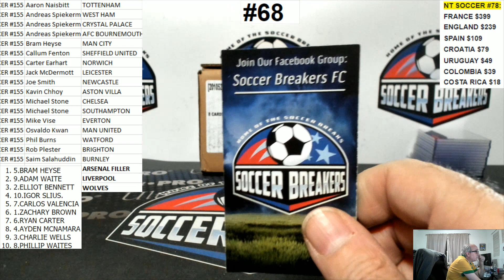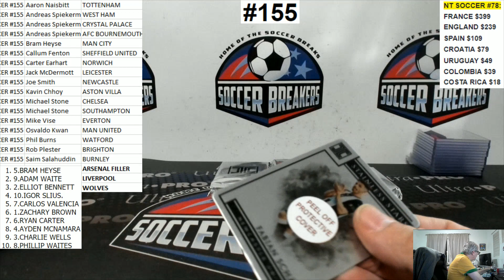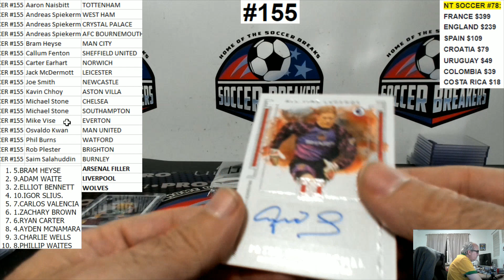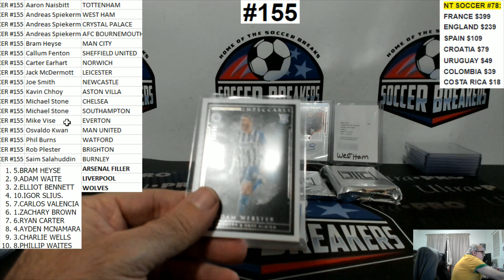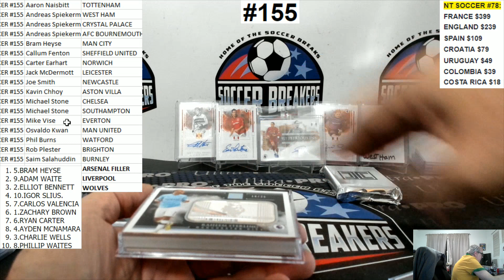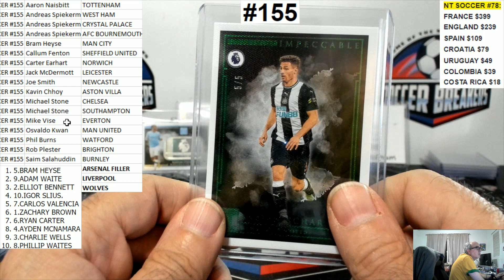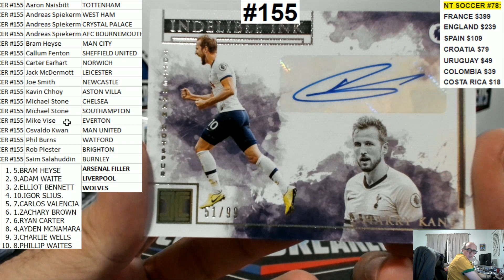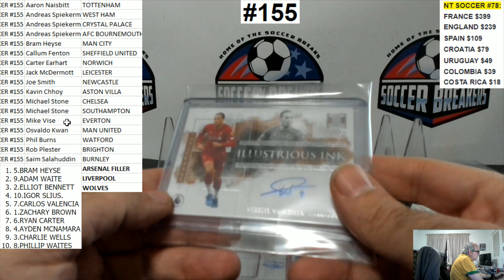2020 PANINI IMPECCABLE ENGLISH PREMIER LEAGUE EPL 3 BOX HOBBY CASE BREAK #155 (SOCCER BREAKERS FC)